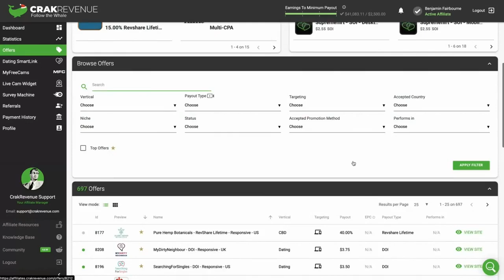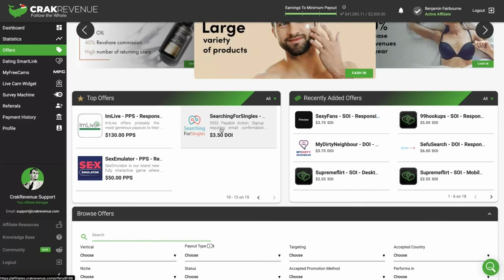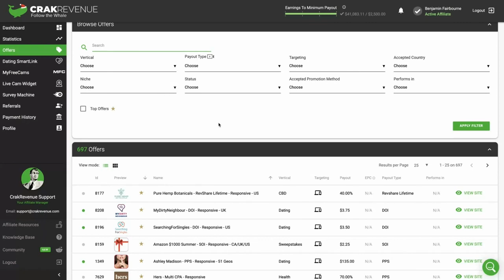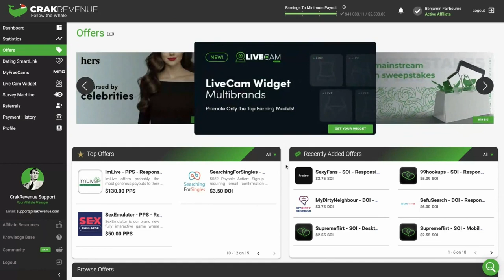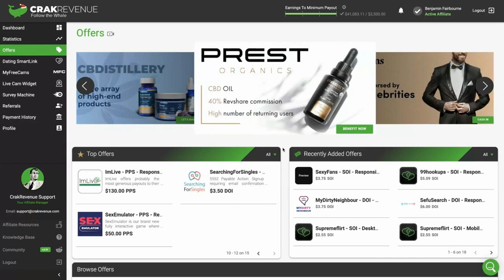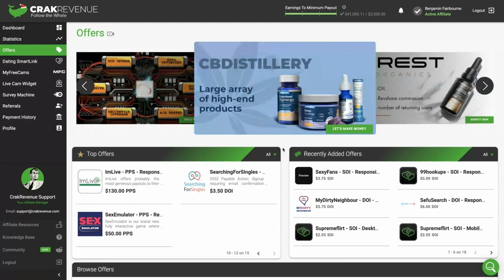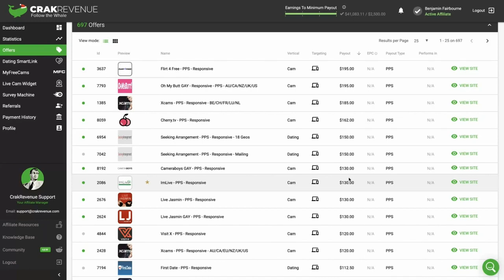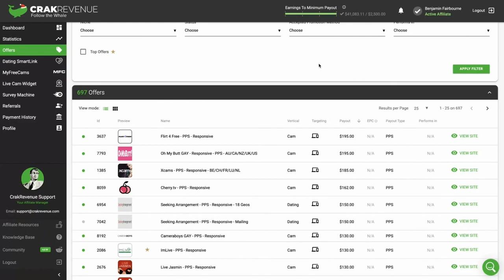How To Make $41K In 10 Days Online Fast